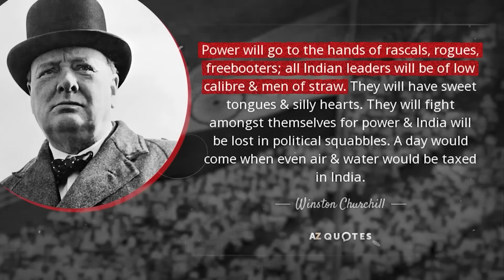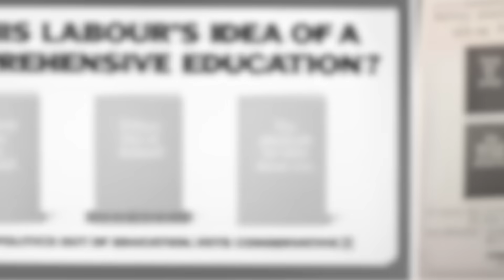How INDIANS are BREAKING Great Britain into 3 Parts